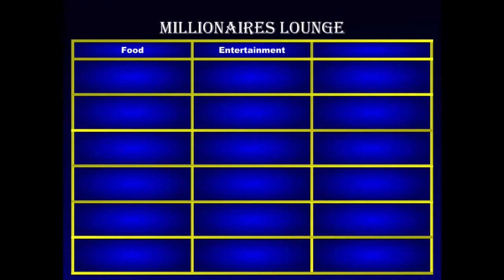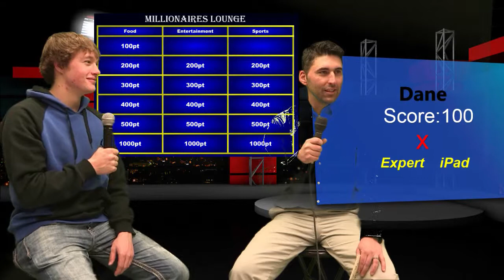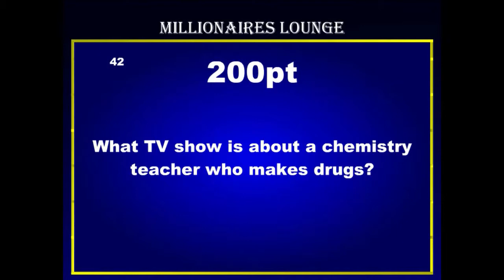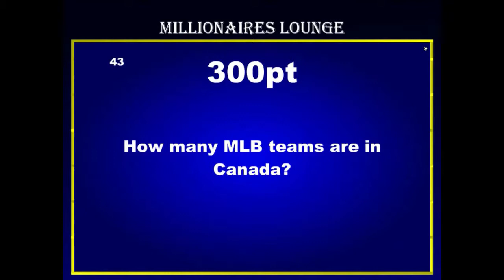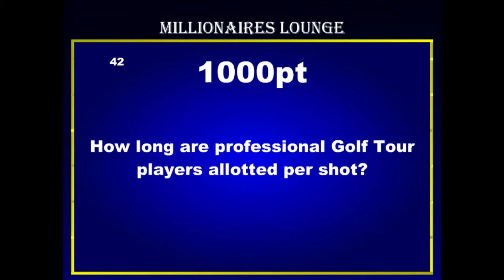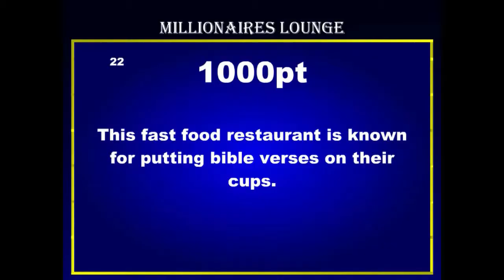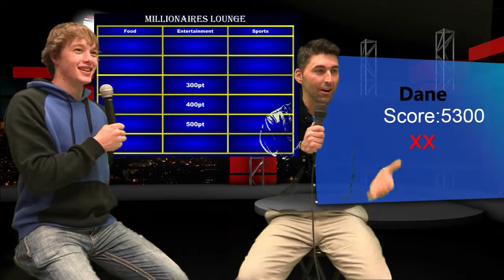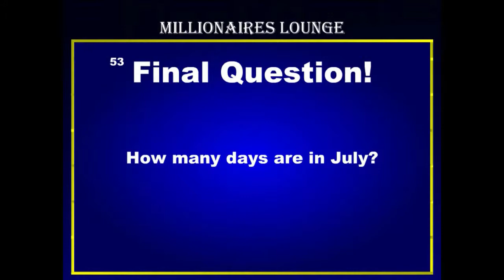Millionaires Lounge Season 2 Episode 2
Directed and Created by Ethan Clerc
Hosted by Matt Theesdeld
Contestant: Isaak Paulson